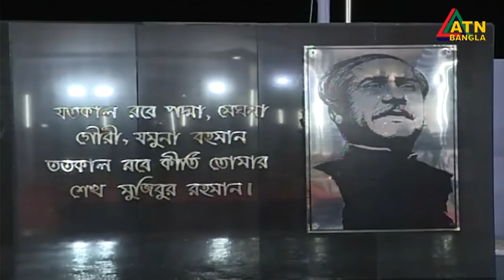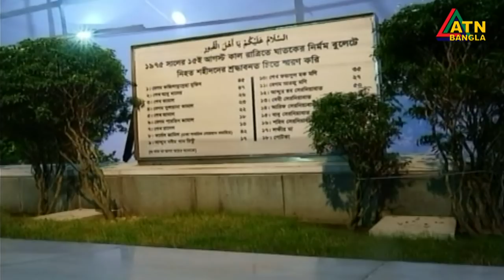এটিএন বাংলা দুপুর ১২টার সংবাদ । 15.08.2020 | ATN Bangla 12pm News